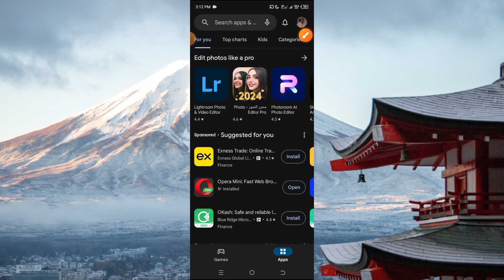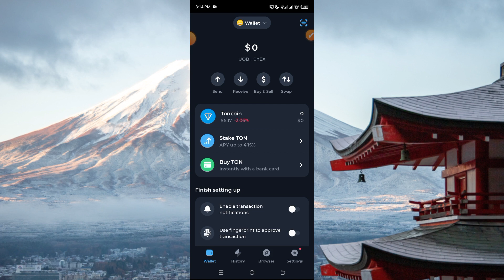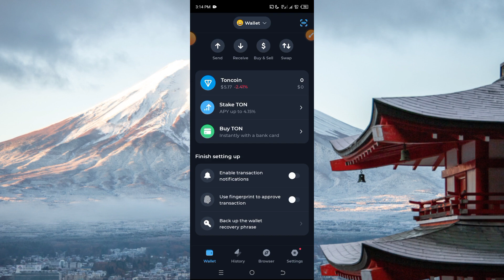Indai kasan kana yin Mining din Notcoin ya kamata ka kalli wannan video din, Tonkeeper wallet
mun gode.

Ga masu son Karin bayani ko kuma magana dani wannan shine whatsapp da facebook dina Kada ku manta kuyi Shere da sauran en uwanku a Whatsapp da kuma Facebook.